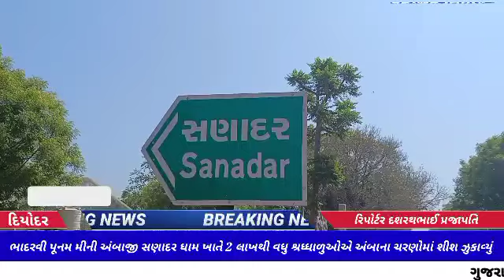DIYODAR ભાદરવી પૂનમ મીની અંબાજી સણાદર ધામ ખાતે 2 લાખથી વધુ શ્રધ્ધાળુઓએ અંબાના ચરણોમાં શીશ ઝુકાવ્યું